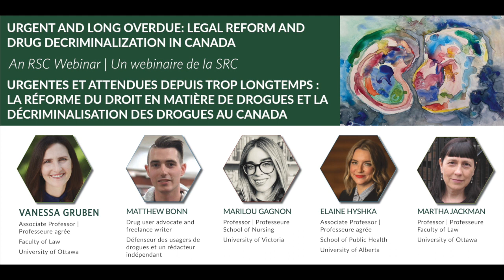An RSC Webinar | Urgent and Long Overdue: Legal Reform and Drug Decriminalization in Canada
This webinar will discuss findings of the recently released report, "Urgent and Long Overdue: Legal Reform and Drug Decriminalization in Canada." Panelists will address Canada's drug crisis, focusing on elements of a national approach to decriminalization.

Moderator

Vanessa Gruben B.Sc.H (Queen’s), LL.B. (Ottawa), LL.M. (Columbia) is an Associate Professor at the University of Ottawa, Faculty of Common Law and Director of the Centre for Health Law, Policy and Ethics.  Her research and writing focus on various topics in health law and ethics.  She is a co-editor of the 5th edition of Canadian Health Law and Policy, Canada’s leading health law text.  Professor Gruben’s research has been funded by SSHRC, CIHR, Canadian Blood Services and the Law Foundation of Ontario. In addition to her research, Professor Gruben teaches courses on health law, reproductive health law and access to health care. Outside of academia, Professor Gruben serves on the boards of the Canadian Health Coalition and AMS Healthcare.

Panelists

Matthew Bonn is a drug user advocate and freelance writer. He sits on the board of the International Network of Health and Hepatitis in Substance Users, is the social media editor for the International Journal of Drug Policy, and a knowledge translator with the Dr. Peters AIDS foundation. He helped open Atlantic Canada's first Overdose Prevention Site. He has by-lines in Filter-Mag, The Coast, Policy Options, The Conversation, & Doctors Nova Scotia. He was also on the 64th Canadian Delegation to the Commission on Narcotic Drugs. He is a former drug user and person who was formerly incarcerated.

Marilou Gagnon, RN, ACRN, BScN (Montréal), LLM (York), PhD (Ottawa), is a Professor at the University of Victoria’s School of Nursing and Scientist at the Canadian Institute for Substance Use Research. Her interdisciplinary program of research seeks to address gaps in knowledge that have the potential to inform public policies, while also advancing the rights and the health of people who use drugs, people at risk of or living with sexually transmitted and blood-borne infections (STBBI), and people experiencing homelessness. She has held leadership positions on several boards, including the Canadian Association of Nurses in HIV Care, the Harm Reduction Nurses Association, and the HIV Legal Network. For her contribution to research and advocacy, she has received several awards including the CAHR-CANFAR Excellence in Research Award (2023), the UVic Provost’s Award for Advocacy and Activism (2022), the RNAO Leadership in Political Action Award (2018) and the CANAC Outstanding Advocate Award (2015).

Elaine Hyshka is an Associate Professor and Canada Research Chair in Health Systems Innovation at the University of Alberta’s School of Public Health, and Scientific Director of the Inner-City Health and Wellness Program. Her program of health systems and services research is focused on advancing a public health approach to substance use in Canada. She works closely with service providers, health authorities, people with lived experience of substance use, and all levels of government to identify, evaluate, and scale systems innovations for improving health outcomes and advancing health equity. Between 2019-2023 Dr. Hyshka co-Chaired Health Canada’s Expert Advisory group on Safer Supply, and between 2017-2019 she served as Co-Chair of the Alberta Minister of Health’s Opioid Emergency Response Commission. Her research and leadership have been recognized with multiple awards, including a Queen Elizabeth II Platinum Jubilee Medal, a Trailblazer Award from the Canadian Institutes of Health Research’s Institute of Population and Public Health, and a President’s Excellence Award for Outstanding Achievements in Innovation from Alberta Health Services.

Martha Jackman, LLB (Toronto), LLM (Yale), is a professor of constitutional law at the Faculty of Law, University of Ottawa, where she has taught in the French Common Law program since 1988. She was a consultant to the Auditor General of Canada (Federal Support of Health Care Delivery Audit), the Canadian Bar Association Health Care Task Force, the Royal Commission on New Reproductive Technologies, and the Commission on the Future of Health Care in Canada.  She is a past board member of the Canadian Health Coalition and has acted as legal counsel in Charter test cases, including before the Supreme Court in Eldridge v British Columbia and Chaoulli v Québec. Her research interests include socio-economic rights, federalism, equality and health.